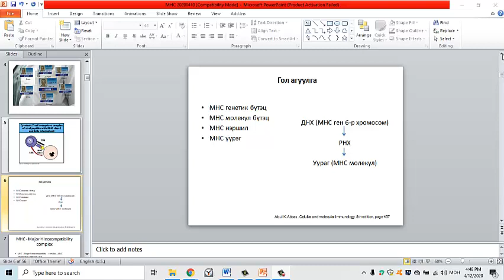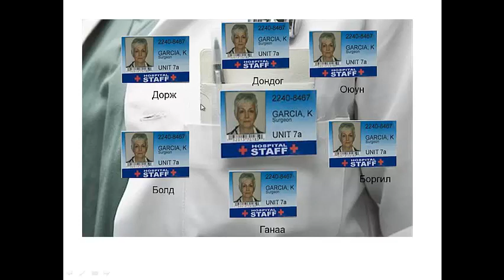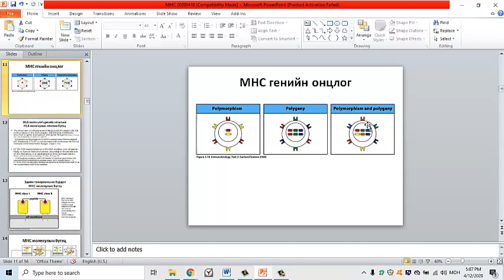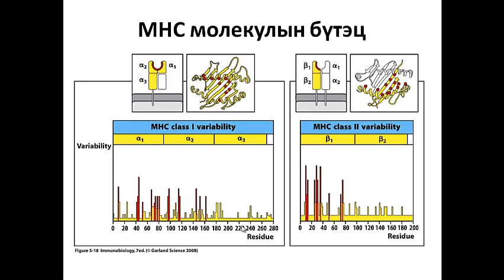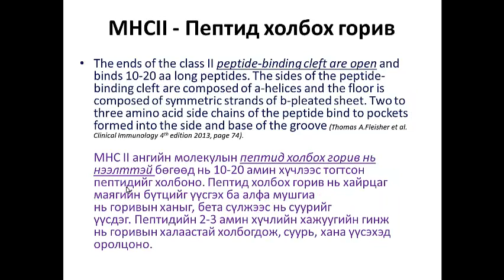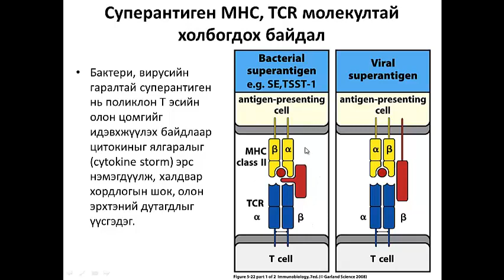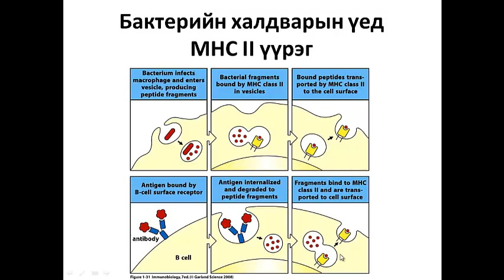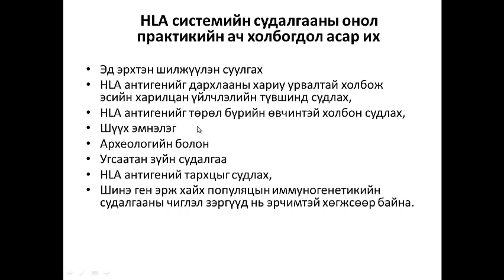Дархлаа судлал. MHC